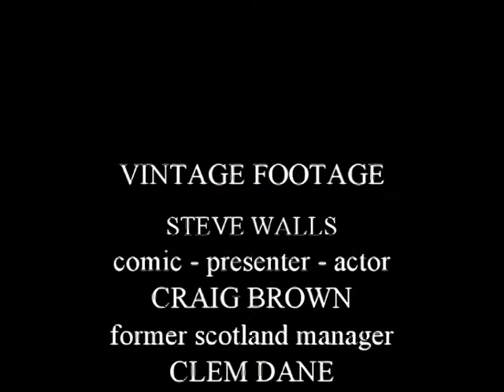Bill Collins-Leishman-Dixie Deans-Joe Camy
VERY FUNNY AFTER DINNER,, Bill Collins - Dixie Deans - Steve Walls Geordie Comic
CRAIG BROWN - JIM LEISHMAN -  CLEM DANE - Craig Brown - Joe Camy
Brian McGinley - Tommy Doc